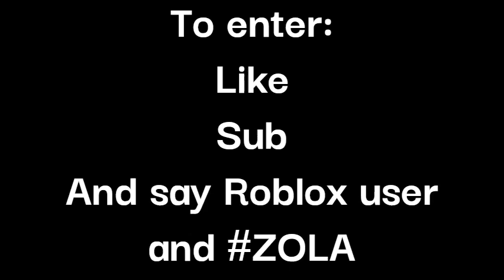OMG I HIT 400 SUBSCRIBERS || HUGE GIVEAWAY